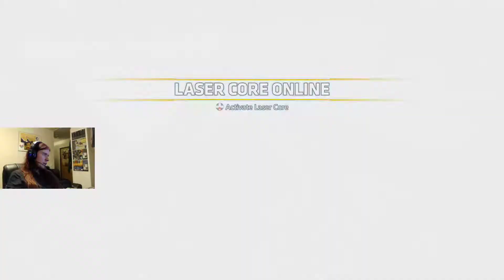Titanfall 2 - Full Playthrough Part 2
The time travel shenanigans get REAL and good piloting progress is made :P